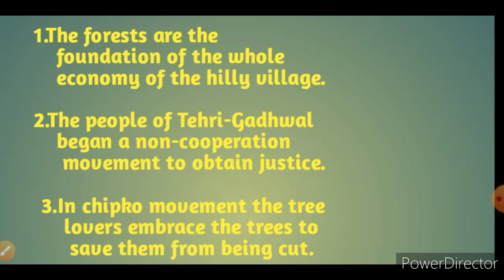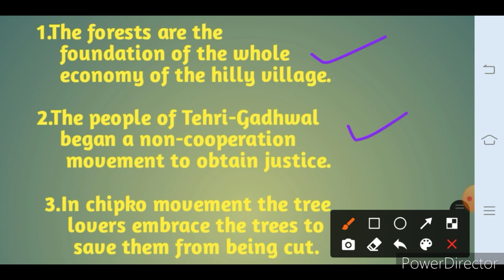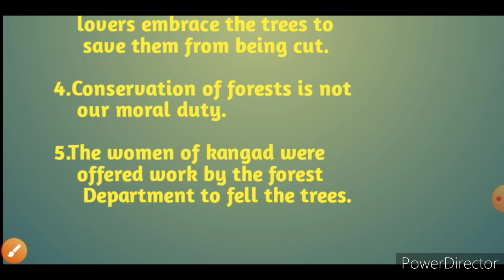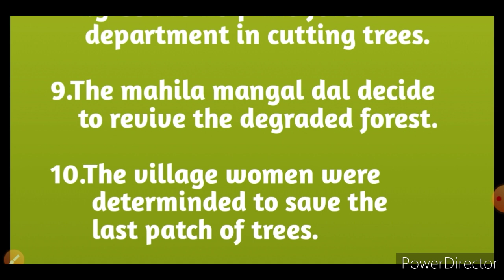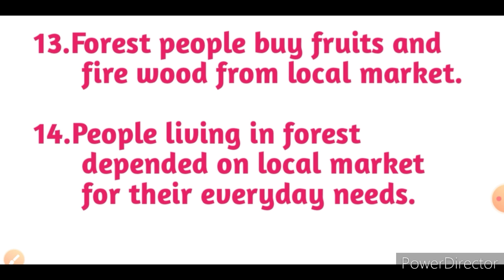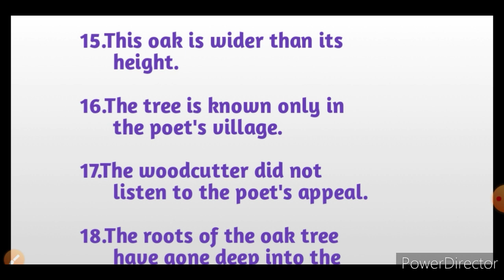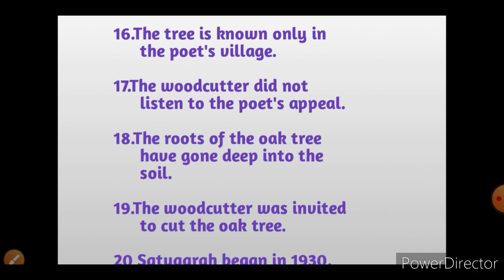Std -11/True- False/Unit-3/Read -1/Females for forestry/Read 2/Woodman,spare that tree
True false statment is very important in exam.